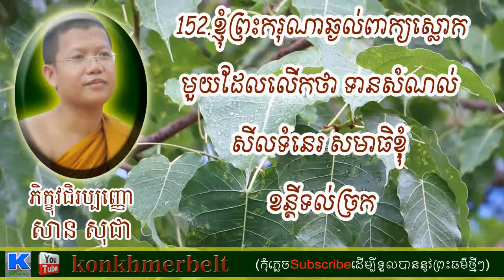Part61-សំនួរ&ចំលើយ-San Sochea 2015 - Khmer dhamma - សាន សុជា - San Sochea- By konkhmerbelt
Theravada Buddhism has been the Cambodian state religion since the thirteenth century CE (next to the Khmer Rouge period), and is as of now evaluated to be the assurance of 95% of the individuals.

Kon Khmer belt has been made for all the Buddha devotees far and wide FREE to learn and shares the most recent news, reflection, meandering, spilling TV to your home.
san sochea,
khmeryoutube,
Khmer Youtube,
San Sochea TV Online,
Tv,online,
khmeryoutube2015,
sansochea2222,

khmer buddhist,
buddhism khmer,

ព្រះធម៌ទេសនា,
ធម៌ទេសនា,ទេសនា,
khmer dhamma,
buddha teachings,
dhamma 2015,
dhamma collection,
dhamma talk,